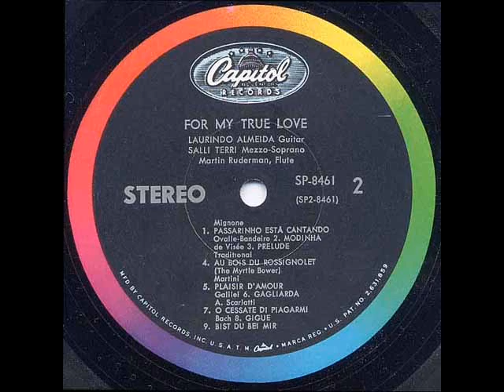Pavane, Op 50 (Fauré) - Laurindo Almeida, Salli Terri, Martin Ruderman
Pavane, Op 50 - Gabriel Fauré (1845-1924)
(arranged by Laurindo Almeida)

Laurindo Almeida - guitar
Salli Terri - mezzo soprano
Martin Ruderman - flute

from "For My True Love"
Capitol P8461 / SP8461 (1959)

produced by Robert E Myers

"This sparkling recital by Salli Terri and Laurindo Almeida makes a fine sequel to their equally enchanting set of "Duets with the Spanish Guitar". Miss Terri's singing is graceful and refined, and Mr. Almeida's guitar solos and accompaniments are models of sensitive, discerning musicianship. The two artists, and flutist Martin Ruderman, display an unerring sense of ensemble and style in a distinctive program which spans many nations, centuries, and musical forms, and includes traditional songs as well as compositions by Dowland, Bach, Scarlatti, Faure, Falla and others. Capitol's smooth, intimate sound complements a recording which is, in every sense, a superlative one. A A A, a triple A rating." - Robert Sherman (Hi-Fi Music at Home, March 1959)